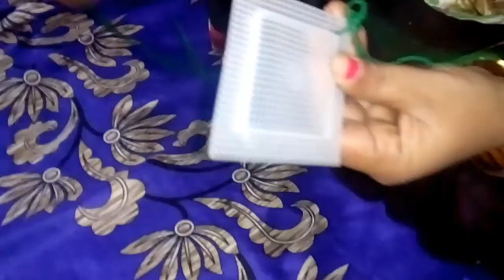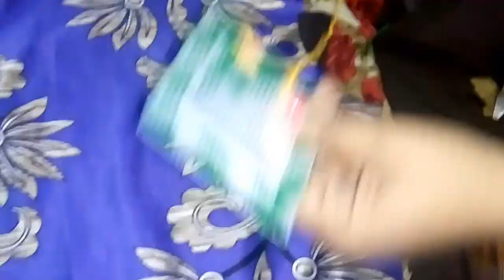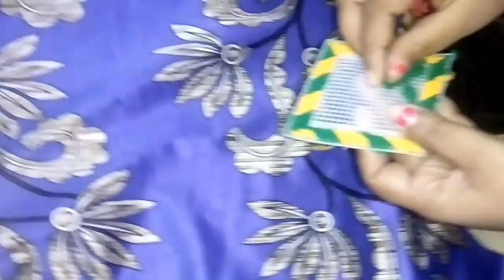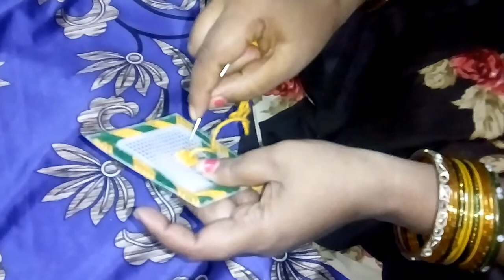How to make plastic canvas wall hanging home decoration with woolen stitching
How to get beautifll woolen plastic canvas hanging home degan